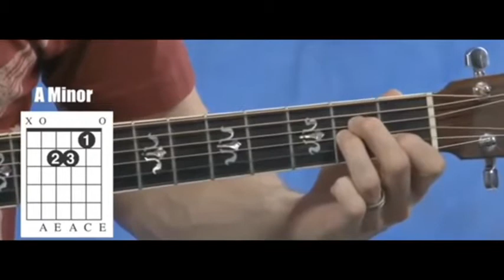Basic Guitar Chords - Minor